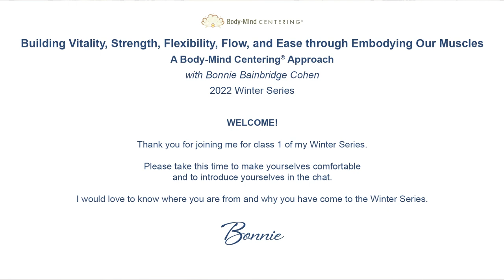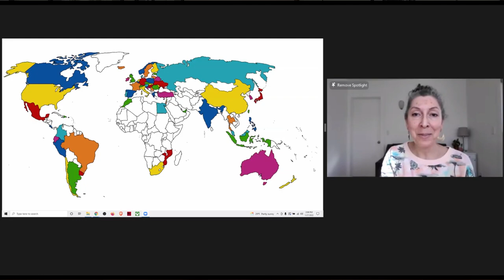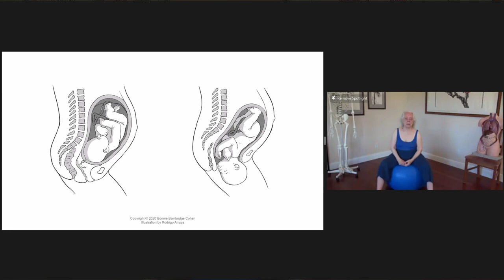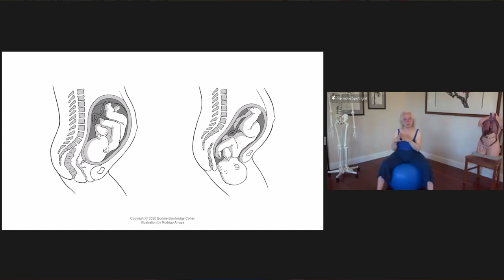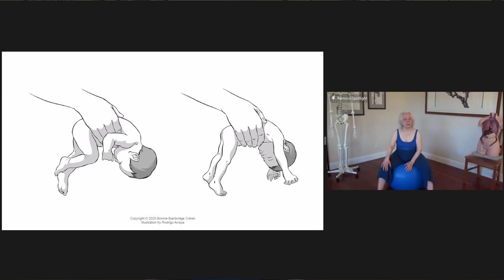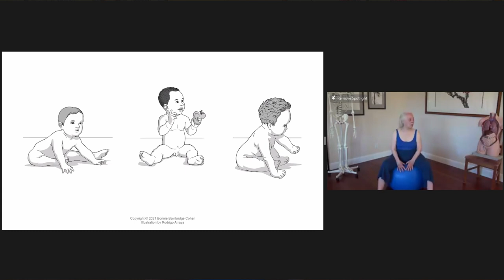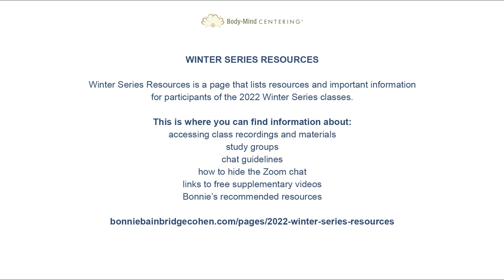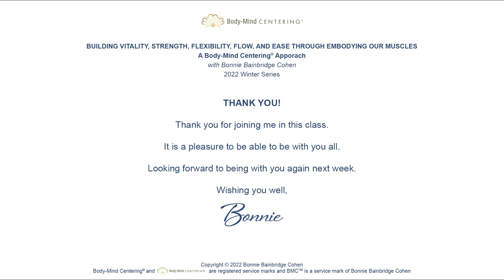Building Vitality, Strength, Flexibility, Flow, and Ease through Embodying Our Muscles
This is a recording of class 1 Bonnie's 2022 Winter Series on Building Vitality, Strength, Flexibility, Flow, and Ease through Embodying Our Muscles: A Body-Mind Centering® Approach. We have made it free for everyone.

In this class, Bonnie shares about:

🟆 Concentric and eccentric contractions vs condensing (shortening) and expanding (lengthening) contractions
🟆 Postural Tone
🟆 Baby Ball Reflex and physiological flexion
🟆 Birthing Reflex and physiological extension
🟆 Increasing tone through the fascia versus tightening

Registration is still open. This course is NCBTMB approved for 24.5 CEs.

Registration includes unlimited lifetime access to the class recordings, as well as downloadable study guide documents and illustrations.

Course description:
There is so much more to muscles than resistive exercises and stretching! Muscles have their own inner world and interrelationships that, when explored, open up another way of knowing and experiencing movement.

In this Series, we will gently engage our muscles from a feltsense of their inherent integrity, intelligence, and coordination. Bonnie’s perspective through all her work is that the embodiment of local tissues plays a foundational role in the emergence and expression of movement and consciousness. This series will continue with this perspective as applied to muscles.

Movement and consciousness will be explored from the direct experience and action of our muscles themselves, not just from the brain telling the muscles what to do.

Movement initiated in this way is automatic, spontaneous, and specific. It underlies vitality, strength, flexibility, flow, and ease, and informs and engages a whole-body response through the fascial matrix.

Embodied movement at this level gives us a path to directly connect with the ‘mind’ of our muscles and provides a dynamic foundation for brain-oriented, consciously-directed movement.

This Series is for you if you would like to:

🟆 Learn to dialogue with your muscles and establish a personal relationship with them
🟆 Gain more vitality, strength, flexibility, flow, and ease through your muscles
🟆 Improve comfort in your muscles
🟆 Relieve excessive tension, tightness, strain, weakness, and/or exhaustion in your muscles
🟆 Embody and understand from inner experience how muscles engage in both stillness and action
🟆 Move more naturally with greater ease and skill
🟆 Expand awareness through the inherent consciousness of muscles

This Series will help you:

🟆 engage an underlying foundation of active postural tone
🟆 calibrate peripherally the force needed to move against a given resistance
🟆 transmit a local force throughout the body via the fascial matrix
🟆 coordinate the muscle line of force with the spatial integrity of the bones, joints, ligaments, and fascia
🟆 maintain a stable, balanced posture

Bonnie shares insights and principles drawn from her 50 years of pioneering work in an embodied approach to anatomy, developmental movement, embryological development, and psychophysical integration. In each class, cellular consciousness guides our explorations.

There are no prerequisites for taking these classes. Participants should have some experience with movement practices, somatic approaches, and/or psychophysical disciplines. No previous experience with Body-Mind Centering® is necessary. Join Bonnie with a sense of curiosity and inquiry about movement, the body, and consciousness.